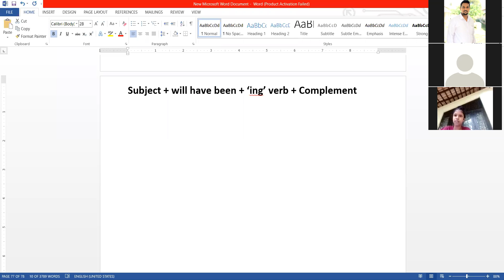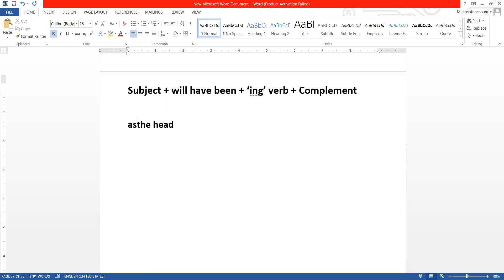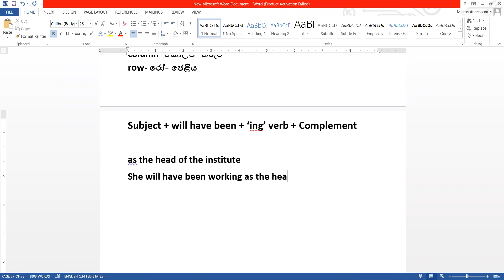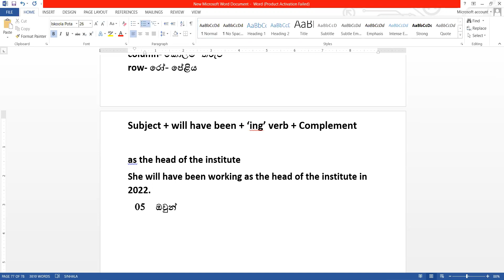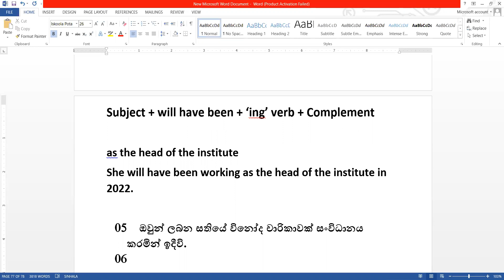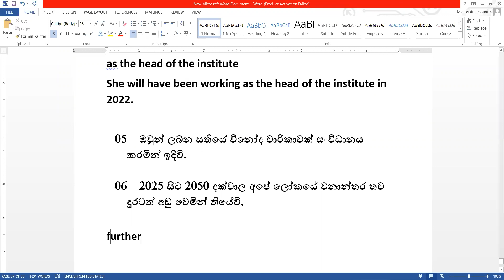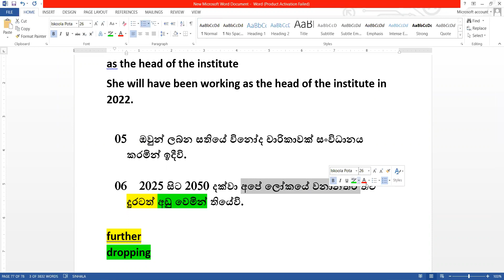Video 03 Grade 10 14 06 2021